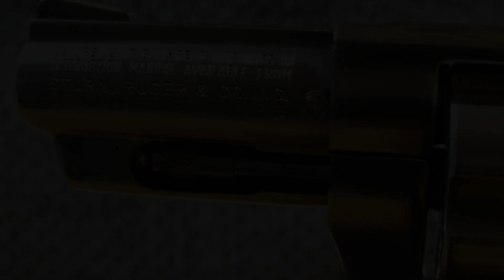Quick View: Ruger Speed Six. The last of the "Sixes" family!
The Ruger Speed Six was the last of the “Sixes” family and brought a firearm with outstanding features, could be easily carried and concealed, and could shoot the best ammunition of the day and of today.

Although relegated to the archives of Ruger history, the legacy of the Sixes family was carried on with the GP100 series, SP101, and Redhawk revolvers of today’s time.

Join me in this very quick view of the Ruger Speed Six.